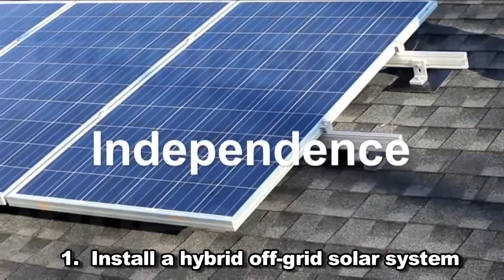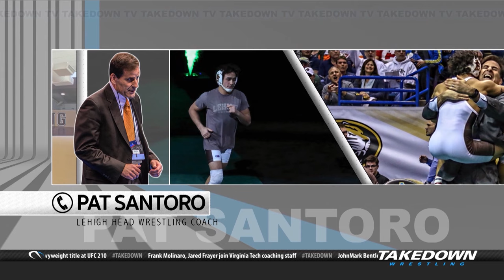Takedown Wrestling TV: April 11, 2017